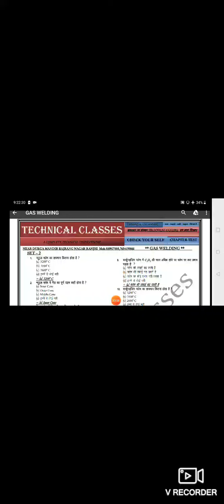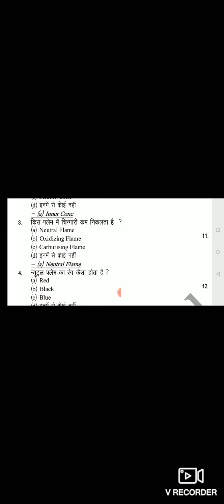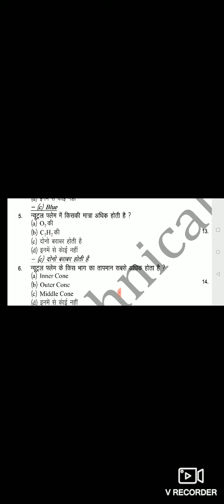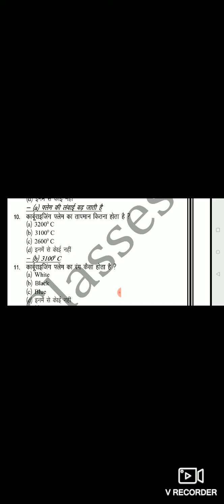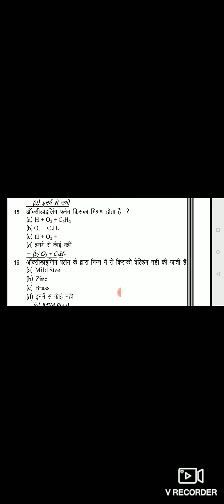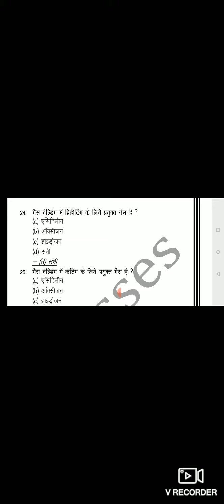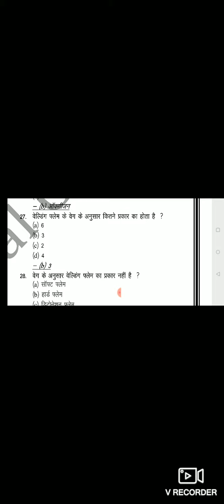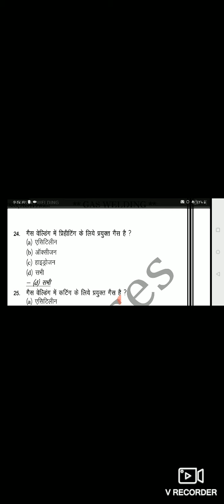GAS WELDING SET2 MCQ1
WELDER .GAS WELDING SET 2. For DRDO,SAIL.